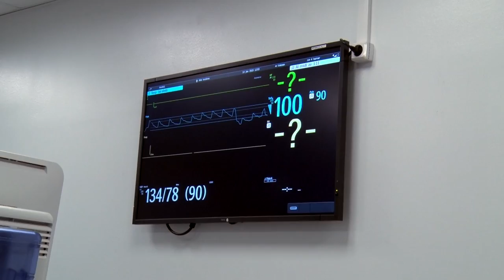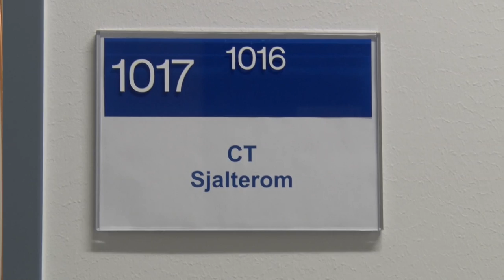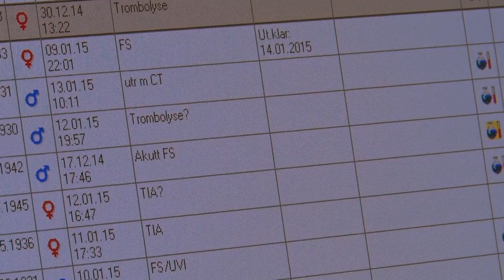Legeyrket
Her kan du bli litt bedre kjent med vår unge, lovende LIS-lege Jasna Ribic, som forteller om legeyrket. Målgruppen for denne filmen er ungdom som skal velge yrkeskarriére.

Filmet av Andrea Gálfi og Frode Stangeland fra Pareto Film AS / Fagfilm (2015).